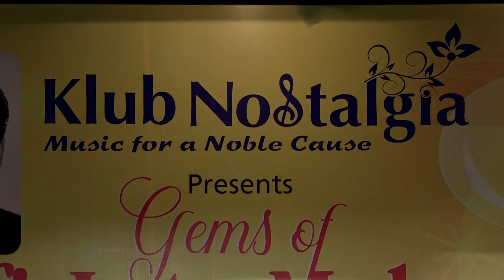2023-08-12_Ek pyaar ka naghma hai_Sangeeta M. & Rajendra K.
Shor (1972), Lata, Mukesh, Laxmikant Pyarelal, Santosh Anand (Manoj Kumar, Nanda)
Date & Place:  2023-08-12_Gems of Rafi, Lata, Mukesh_Matunga, Mumbai (Mysore Association Auditorium)
Performer(s): Sangeeta Melekar & Rajendra Khiera